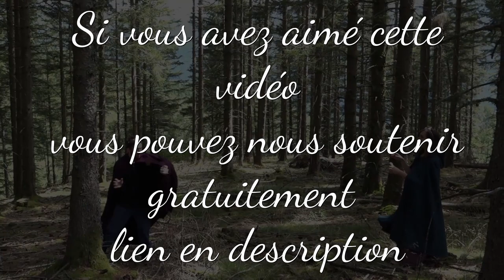CRUELLA - DOMMAGE!? - CRITIQUE SANS SPOILERS - DISNEY